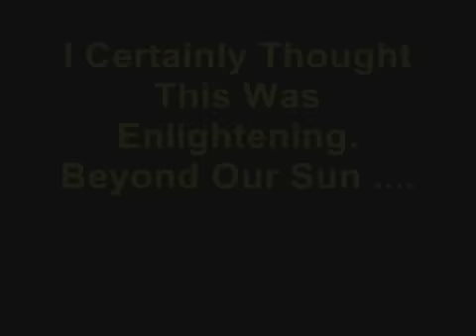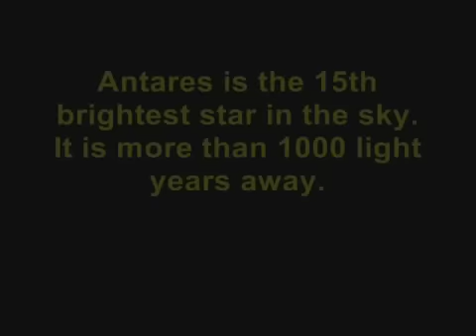This Is Mind Blowing.mp4